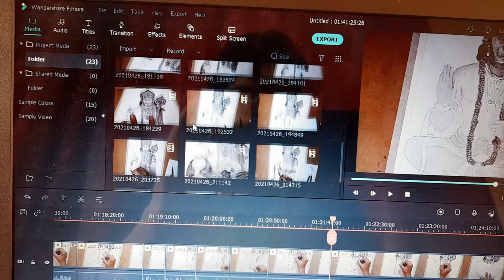Vapas naya jugad kiya drawing ke liye || Donated 200rs to mythpat charity stream.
Vlog 26

Nashik vlog
Hindi Vlog.
Marathi vlog.

Phone for recording :- Galaxy a21s
Editing Software:- Filmora x ( pc/ laptop) / Vita (mobile)
tripod:- No tripod
Camera :- No Camera
Laptop company :- Aser

ABOUT ME .

Name - Tushar Wagh
profession - Student
Class - 11th science
City - Proper Nashik

xxxxxxxxxxxxxxxxxxxxxxxxxxxxxxxxxxxxxxx